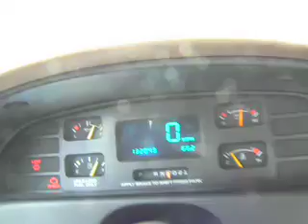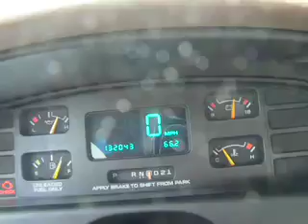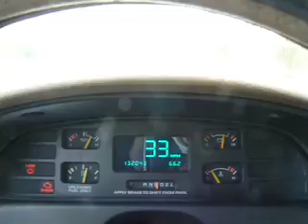Caprice Ride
94 Caprice with L99.